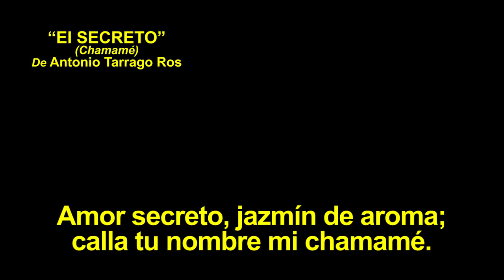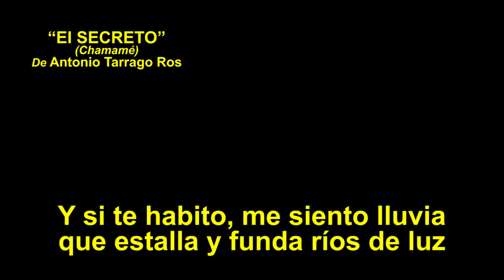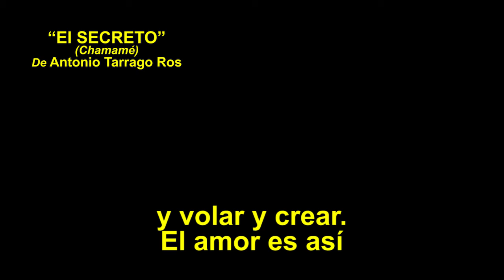4- "El secreto" de Antonio Tarragó Ros - Karaoke